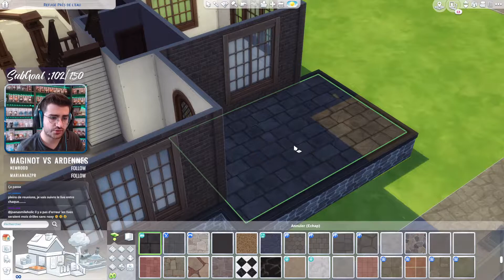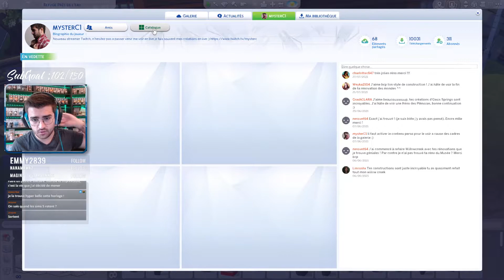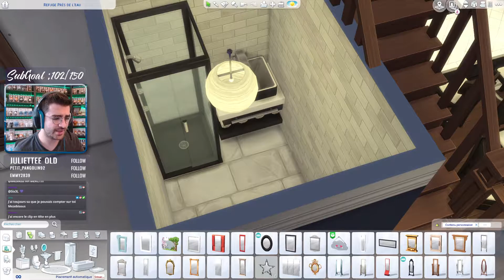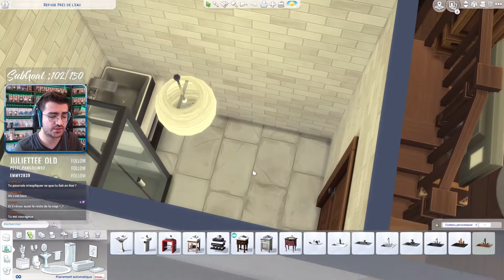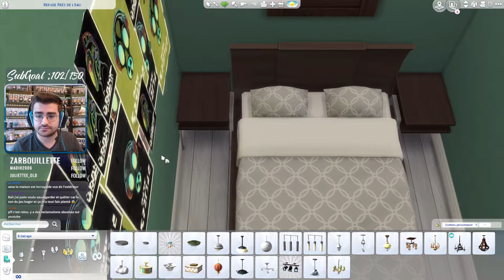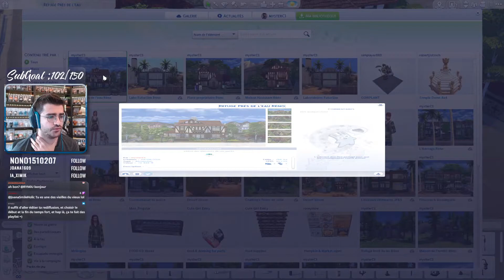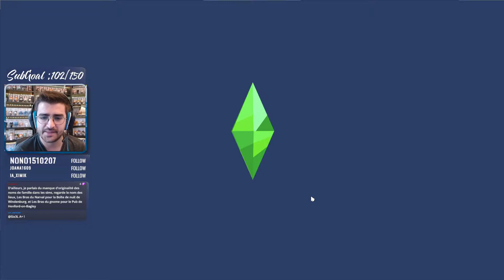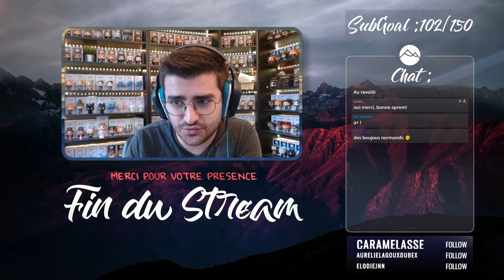Rénovation des mondes - Ep3 :On continu le premier quartier de Windenburg!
Rediffusion du Live du 04/08/21 sur Twitch

Rénovation des mondes en jeu de base + le pack de la nouvelle ville. Toutes les créations sont dispo sur ma galerie : mysterC1